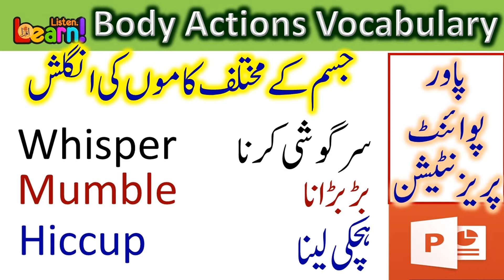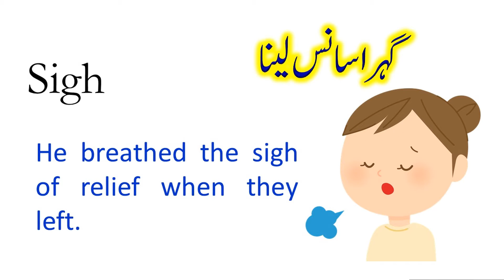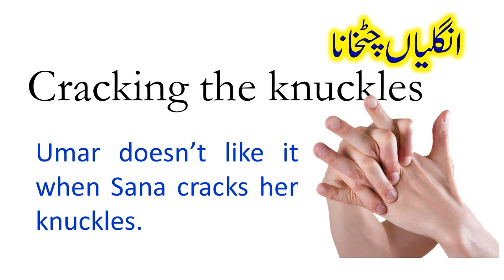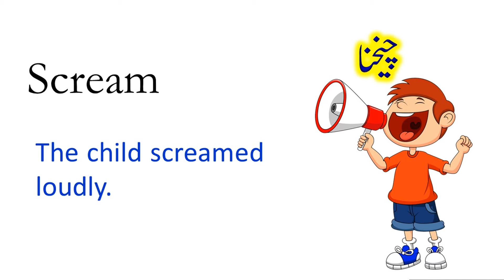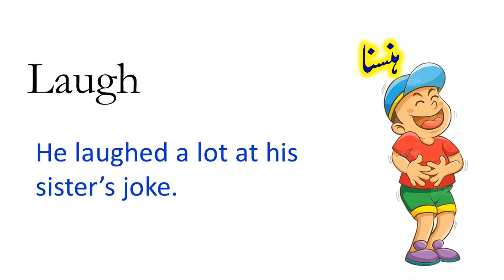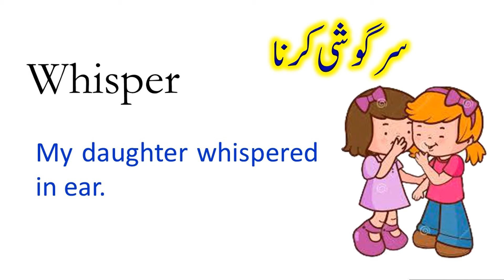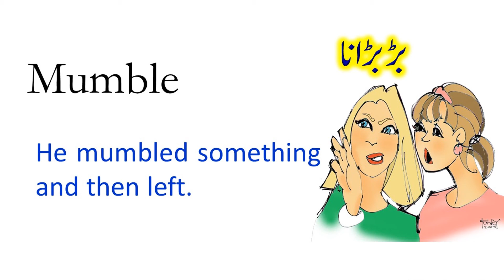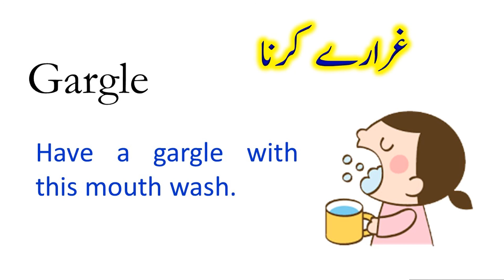Vocabulary of Different Body Actions| English Vocabulary for kids| English Sentences| Speaking Words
Listen and learn the Vocabulary of body actions with Urdu meanings and simple sentences. After watching this video u will be able to speak English frequently about body actions.